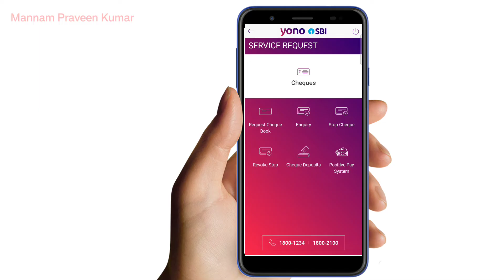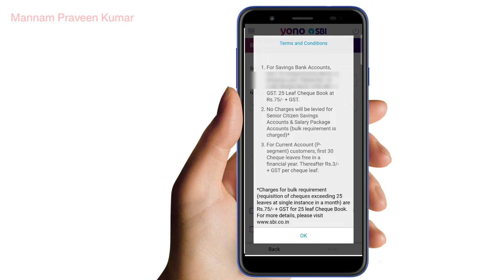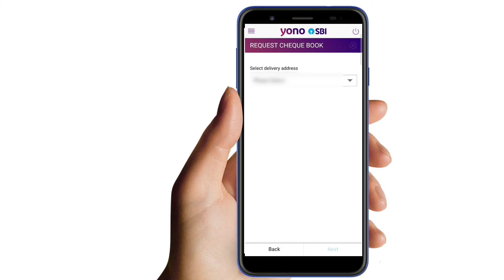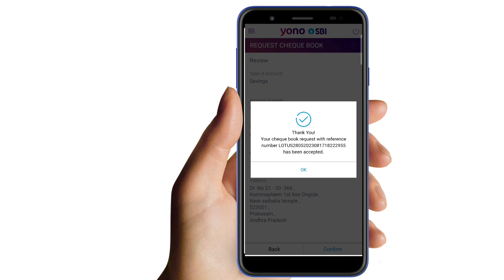How to apply SBI Check Book online telugu|Yono SBI Check Book Apply telugu